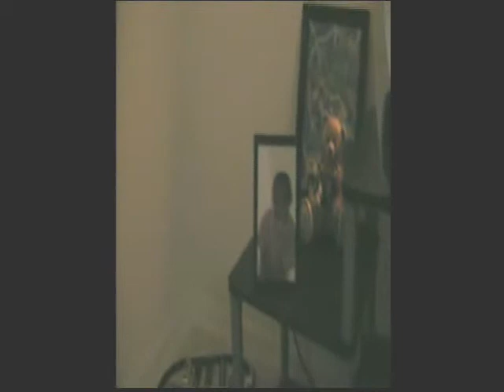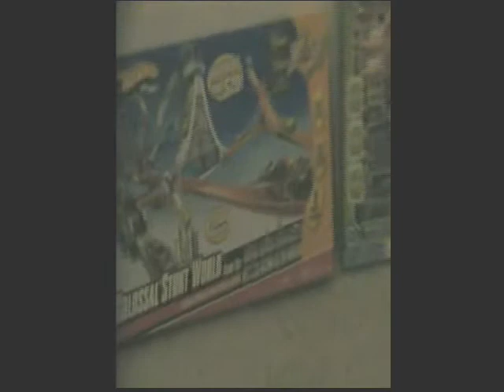Dillion's Christmas in 2009